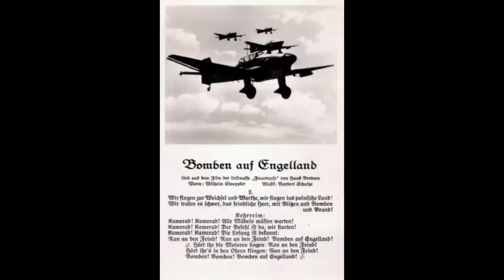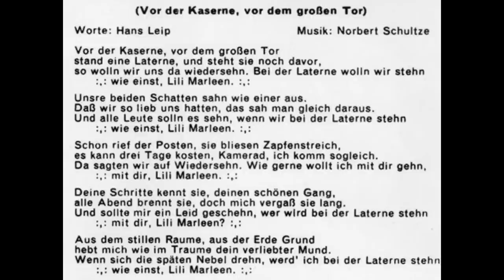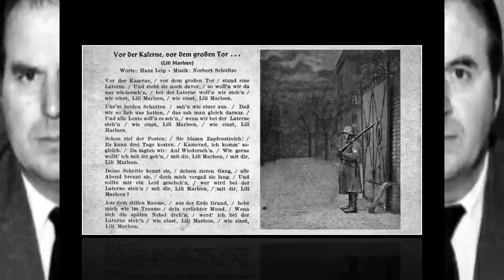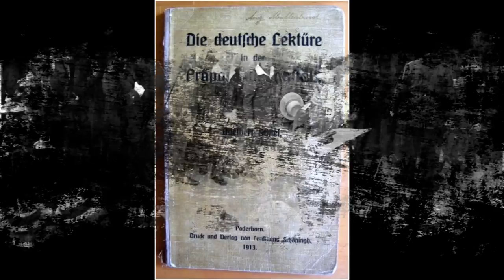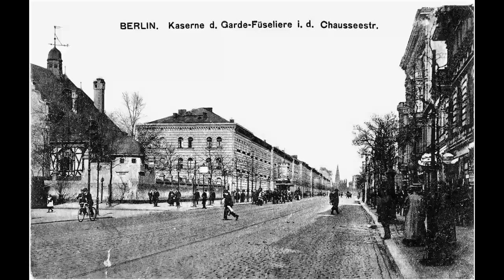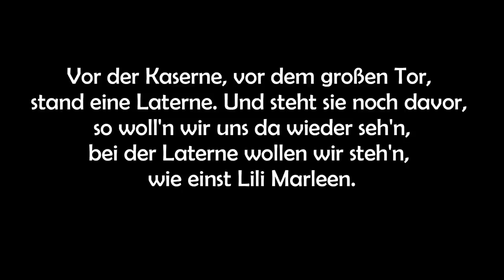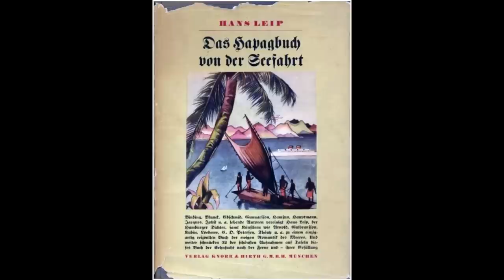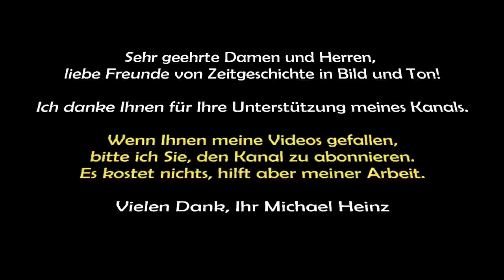Lili, Marleen und der Gardist Hans Leip 1915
Wo immer sie während des Zweiten Weltkrieges ab 1941 auf dem europäischen oder afrikanischen Kriegsschauplatz auch standen,  um 21 Uhr 57, zum Sendeschluß des deutschen Soldatensenders Belgrad, hörten die Soldaten das von Lale Andersen gesungene Lied Lilli Marleen. Das Video berichtet von der Entstehung des Textes, den der Kriegsfreiwillige Hans Leip 1915 als Soldat des damals in Berlin stationierten Gardefüsilierregiments aus einer eigentümlichen Stimmung heraus geschrieben hatte und das 1938 von Norbert Schultze vertont worden war.
Aber das Überraschende an diesem Lied war auch gewesen, dass die Darbietung von Lale Andersens, nicht nur von den deutschen Soldaten mit großer Begeisterung aufgenommen und gesungen worden war, sondern auch von ihren Gegnern auf allen westlichen Kriegsschauplätzen.